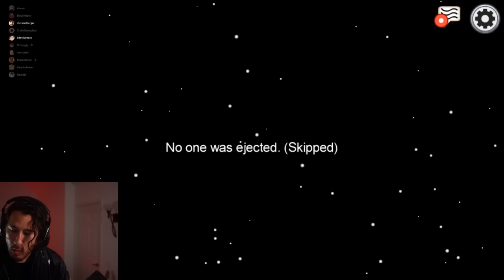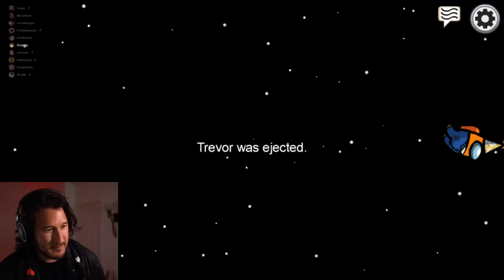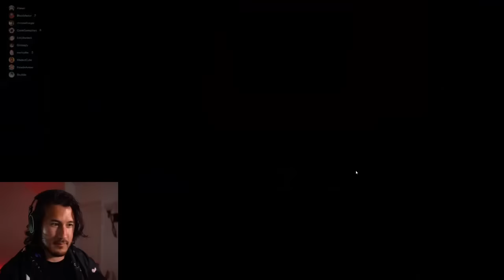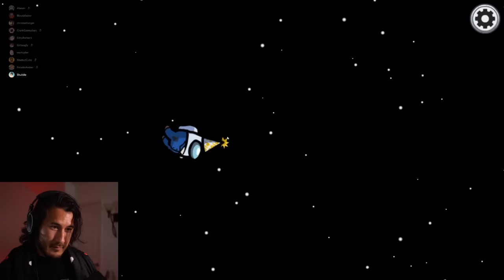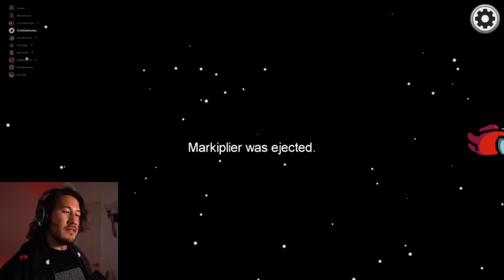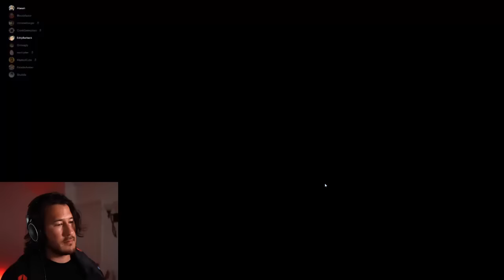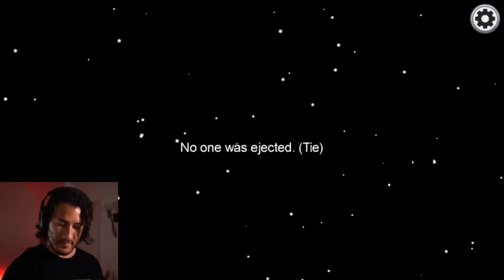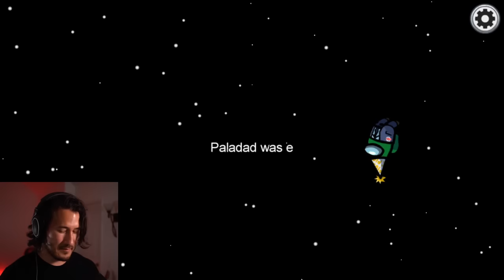Markiplier Plays Among Us W/Friends (Twitch Stream) 2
Markiplier